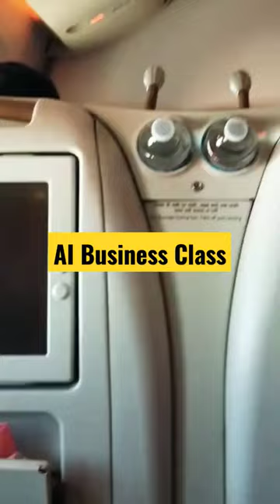Air India Business Class Entertainment Units ✈️